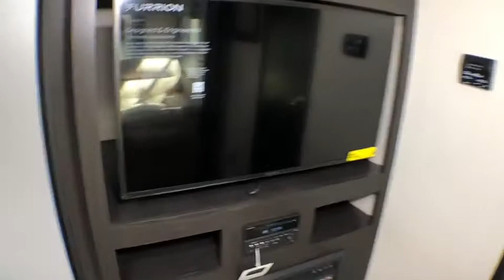2018 KZ SPORTTREK 302VRB Fort Worth, Dallas, Plano, Frisco, McKinney, TX NTT3183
NEW 2018 KZ SPORTTREK 302VRB available in Fort Worth, Texas at United RV. Servicing the Dallas, Plano, Frisco, McKinney, TX area.

United RV
5100 Airport Freeway